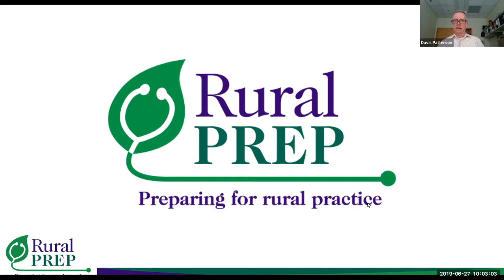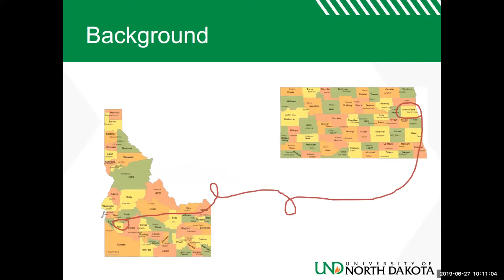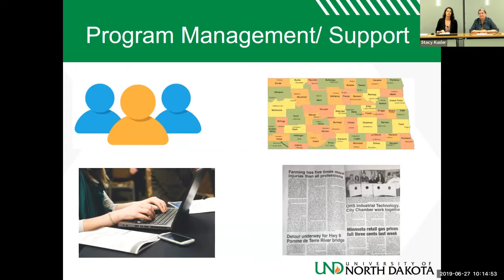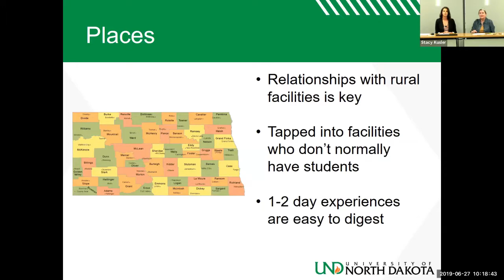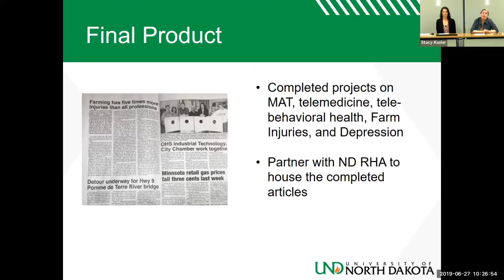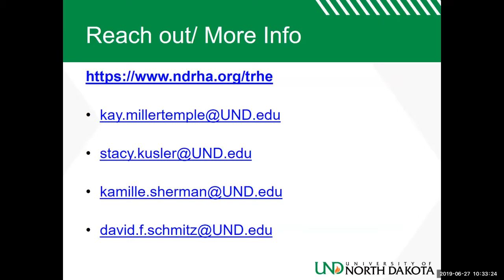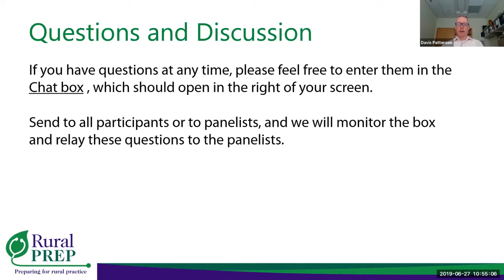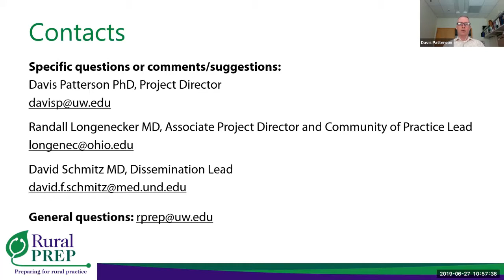Rural PREP Webinar - Targeted Rural Health Education Webinar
Rural PREP Webinar - This product was supported by the Bureau of Health Workforce (BHW), Health Resources and Services Administration (HRSA), U.S. Department of Health and Human Services (HHS) under cooperative agreement UH1HP29966. The information, conclusions and opinions expressed in this presentation are those of the authors and no endorsement by BHW, HRSA, or HHS is intended or should be inferred.